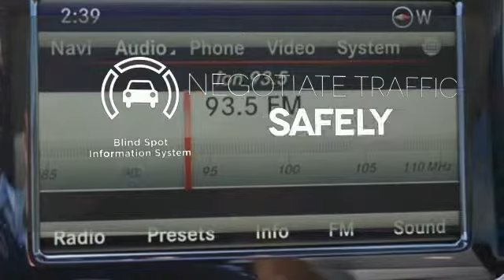New 2015 Mercedes-Benz G-Class Miami FL Coral Gables, FL FX241732 - SOLD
Year: 2015
Make: Mercedes-Benz
Model: G-Class
Trim: G550
Engine: 8 Cyl. 5.5 L
Transmission: Automatic
Stock #: FX241732
VIN: WDCYC3HF7FX241732

Address:
272 Valencia Ave